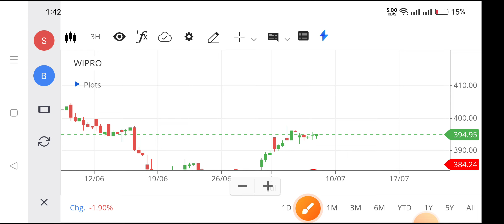wipro share news,wipro share latest newswipro share,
wipro share,
vipro share price,
wipro nse,
wipro share market,
wipro company share price,